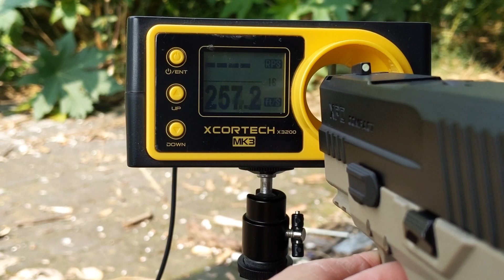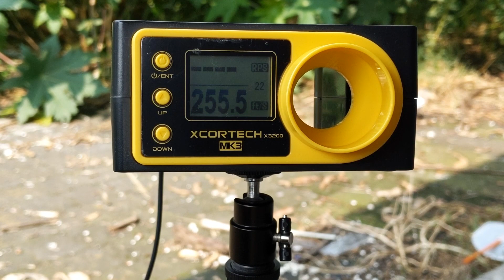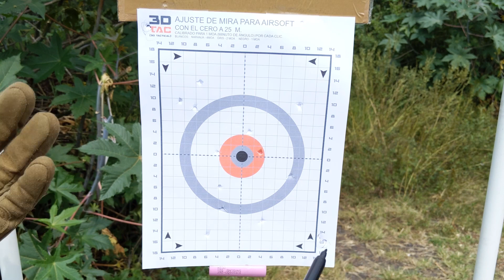ICS BLE XPD / Review en Español parte II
Gracias por pasar a ver nuestros videos, esperamos verte de vuelta!

(comentarios ofensivos o destructivos serán eliminados)